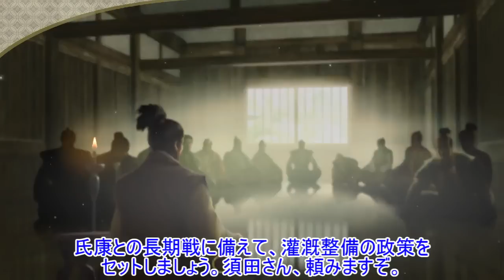新生！スピアー村上！第08話・村上旋風！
やべー奴が帰ってきた！
戦国の蛮族、スピアー村上のお通りだ！
今回の犠牲者（供養塔）：大田原綱清

シナリオ：尾張統一
難易度：上級（チュートリアルモード）

・縛り
　登用を断られたら即処断。
　退き口を利用したバグ的な連続騎馬突撃＆鉄砲斉射←修正されましたさす肥！

この動画は株式会社コーエーテクモゲームスの動画・画像投稿ガイドラインに従っております。